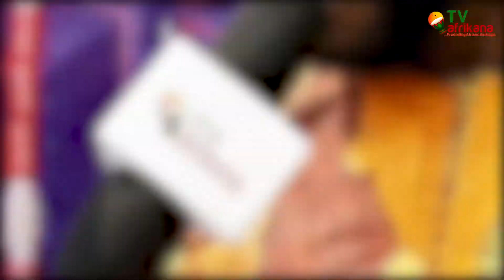HAPPY MOMENTS FROM IBIKUNLE TWINS LIVE IN CONCERT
IBIKUNLE TWINS LIVE IN CONCERT